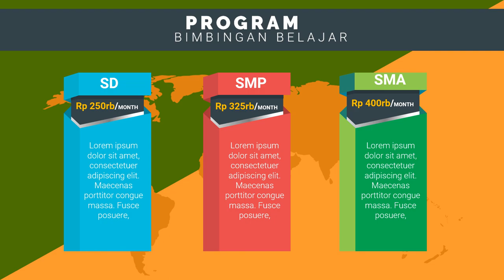Contoh Iklan bimbingan belajar les privat contoh kartu spp bimbel, les privat dalam bahasa inggris,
Jasa Edit Video Promosi / Contoh Iklan bimbingan belajar les privat contoh kartu spp bimbel, les privat dalam bahasa inggris, atau

Daftar Isi
00:00 - Cara Edit Video Iklan bimbingan belajar bahasa inggris, bimbingan belajar cpns
00:10 - Contoh Iklan Promosi bimbingan belajar calistung, bimbingan belajar cendekia,
00:30 - Contoh Video Promosi Video promosi produk alat musik, Video promosi produk elektronik
00:40 - Contoh Konten Branding bimbingan belajar les pelajaran,
00:50 - Cara Promosi Video promosi lembaga bimbingan belajar,